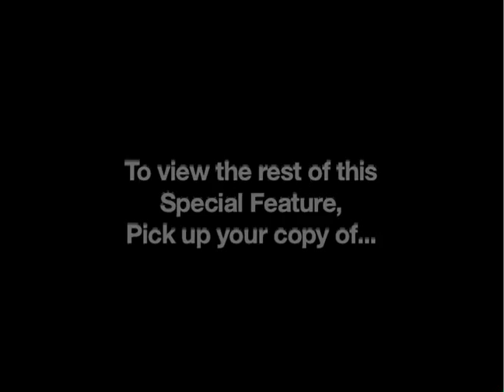Behind the Scenes of Le Mans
Did you know that there was never an official script for Le Mans? Learn more about the making of Steve McQueen's homage to motor racing & own Le Mans on DVD/Blu-ray!

Forty-five international racing stars join Steve McQueen in the gritty, nerve-shattering re-creation of the toughest car race on earth - Le Mans. Returning to France to compete a year after he's been injured , an American driver (McQueen) finds himself drawn to the widow of a racer who was killed in the same accident. Filmed on location in France, the film's spellbinding cinematography provides a dazzling look at the world's most extraordinary cars and the unique personalities of the people drawn to the race car circuit. Steve McQueen, himself a championship racer, did most of his own driving on the harrowing 8.5 mile Le Mans course - often at speeds exceeding 200 miles per hour.

Starring Steve McQueen , Elga Andersen , Ronald Leigh-Hunt and Siegfried Rauch.

Genre: Action , Drama , Sports